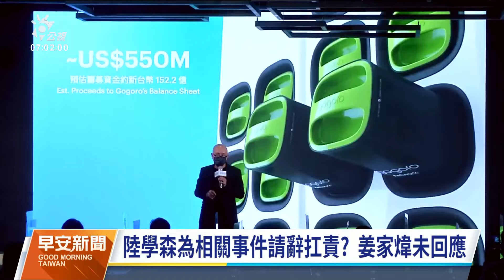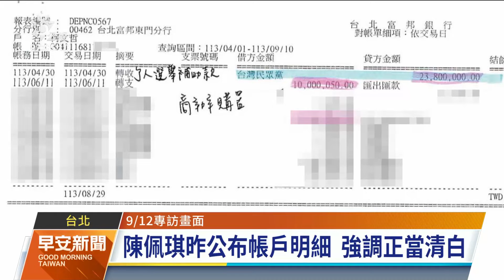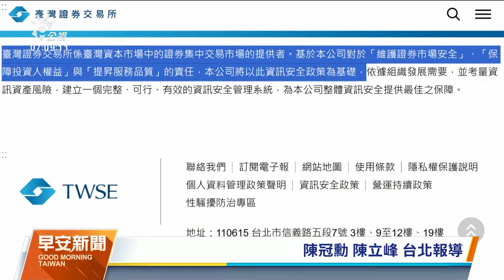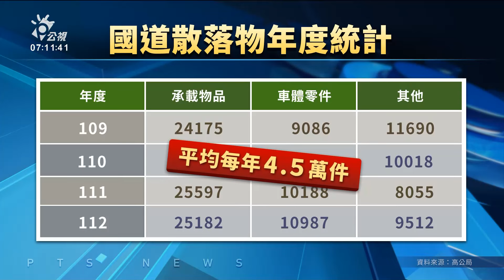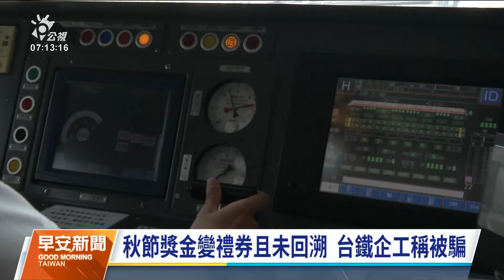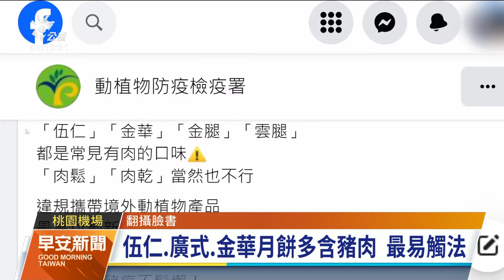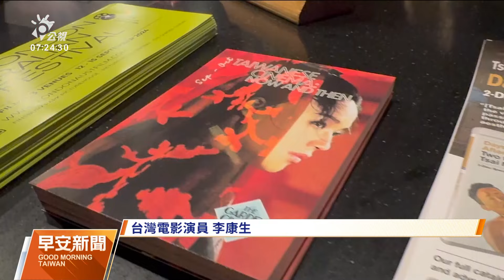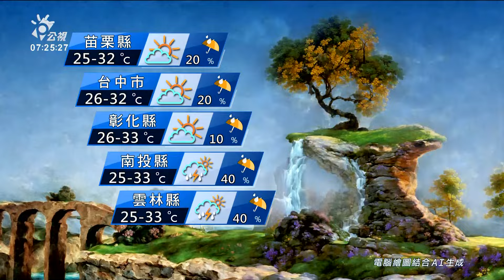20240914 公視早安新聞 完整版｜Gogoro創辦人陸學森請辭 台灣總經理姜家煒暫代執行長